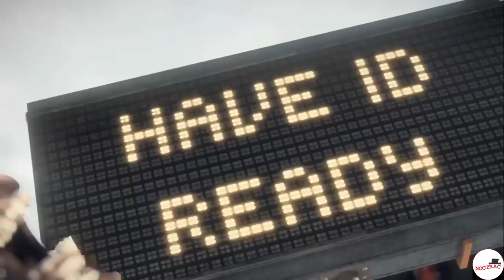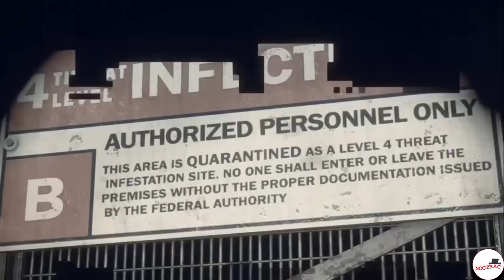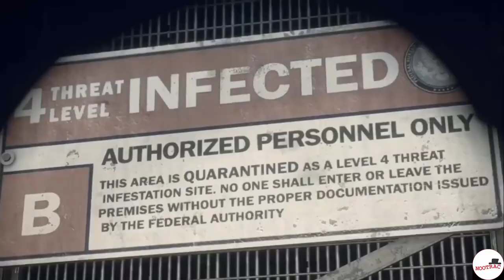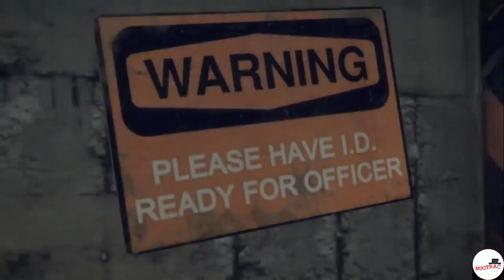Dead Rising 3 Part 1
XBOX ONE Dead Rising 3 Gameplay Walkthrough Part 1 includes Chapter 0: Dead End of the Story Mode